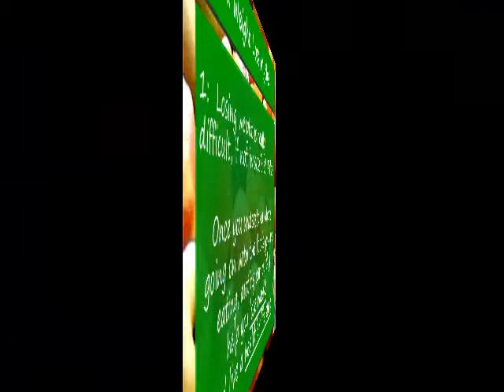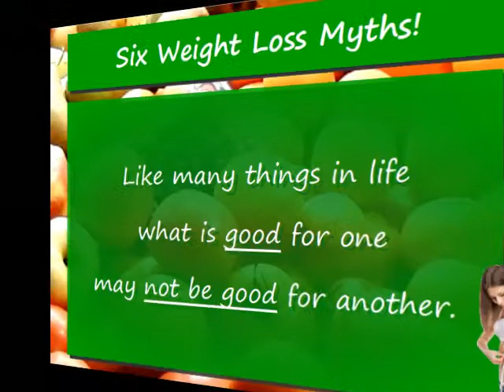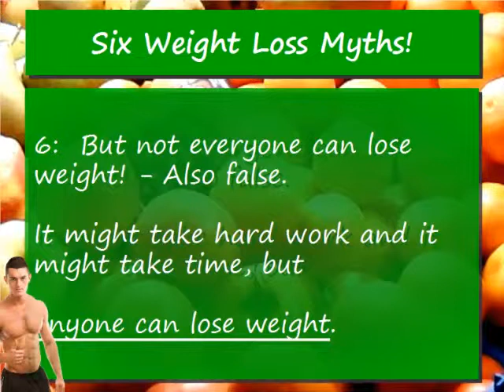Weight Loss Myths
Six most popular weight loss myths revealed in this video. Every myth is debunked with proven facts about nutrition, foods, metabolism, etc.

One of the fastest ways to be discouraged when you are trying to lose weight is falling victim to plentiful of the myths.

When you understand them, losing weight becomes much easier!